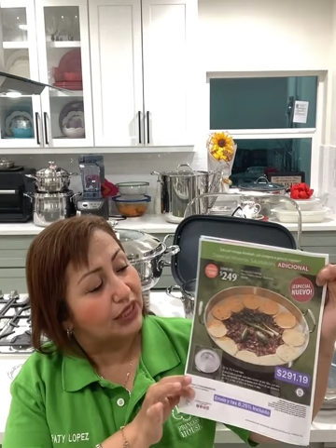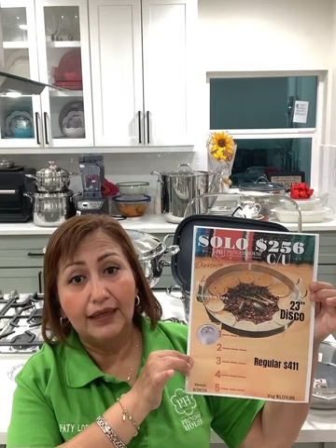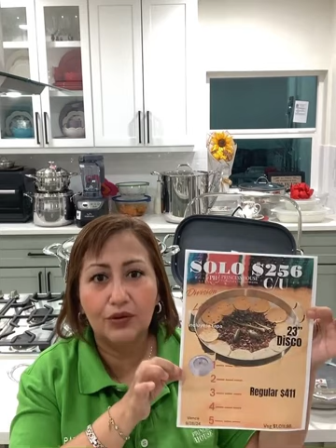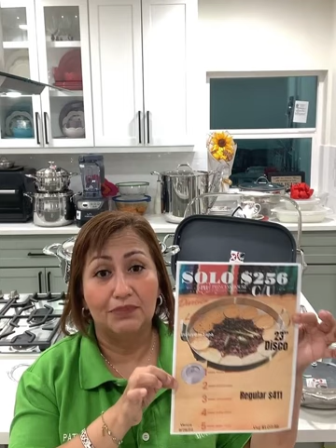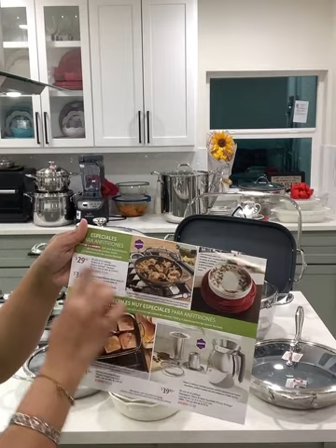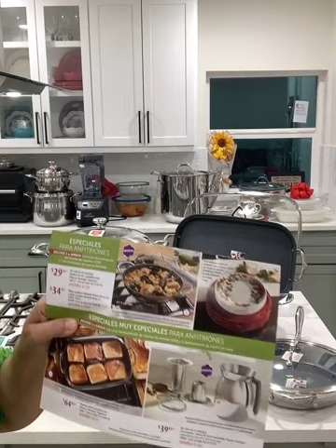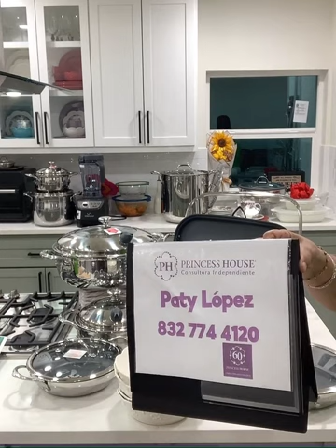Paquetes económicos hechales un ojito ☎️832 774 4120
Explicando como es que hacemos estos paquetes tan espectaculares y las ventas grupales también para ti